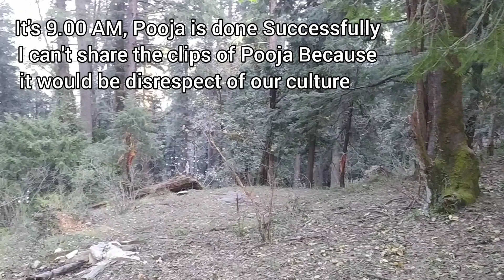A Night Jungle Camp in Nankhari (Bai Bahli)